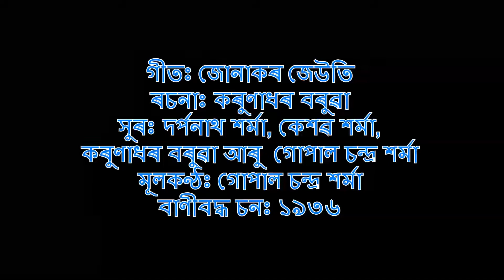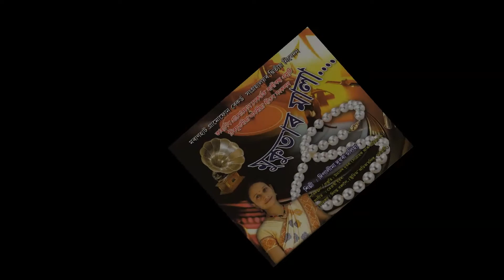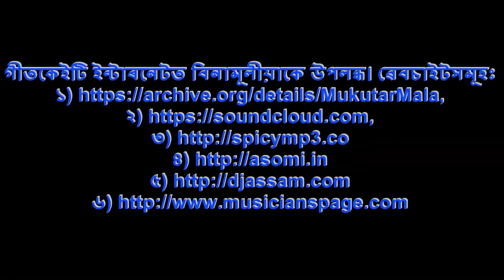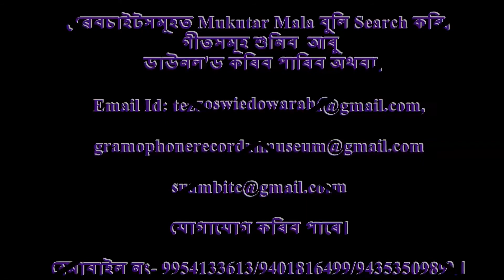Junakor Jeuti || Dipalima Dowarah Chaliha || Mukutar Mala || Gopal Chandra Sarma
“Mukutar Mala” is the second album produced by “Moranhat Gramophone Records Museum”, which includes eight rare Assamese songs recorded in gramophone records from 1924 to 1950 which have been rerecorded in the voice of Dipalima Dowarah Chaliha on the basis of the lyrics and tune of the original
gramophone records preserved by Shri Umananda Dowerah, Founder, Moranhat Gramophone Records Museum, P.O.-Moranhat, District Sivasagar, Assam, India. Already published first album” Bolise Moloya Baa” also included some other rare Assamese songs recorded in gramophone records.

The music of this album is arranged/programmed by Tezoswie Dowarah.  Mixing and Mastering works done by Diganta Bordoloi.

Dipalima Dowarah Chaliha, is an approved artist
of Assamese modern song in All India Radio. She was awarded the Best singer award of “Xur Xandhan”, a mega Assamese modern song competition, held in 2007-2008. She was accredited as the best singer of Cotton College in the year 1998-99. Several songs are recorded in her voice in audio cassettes and CDs from her early age.